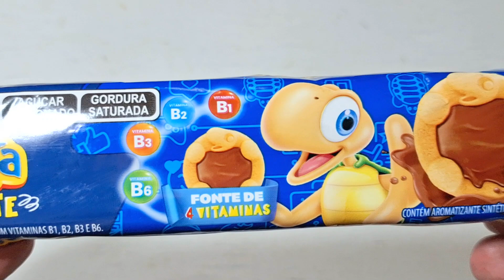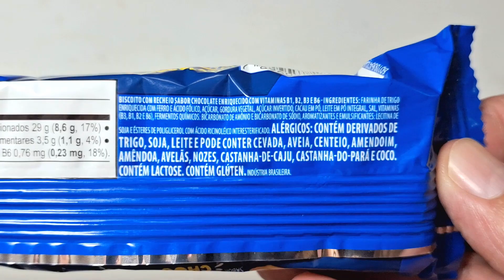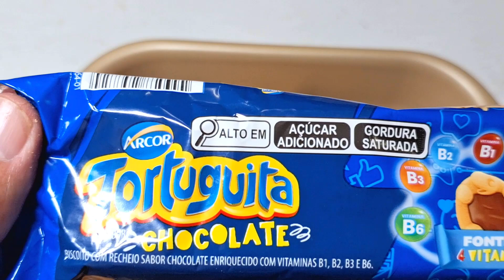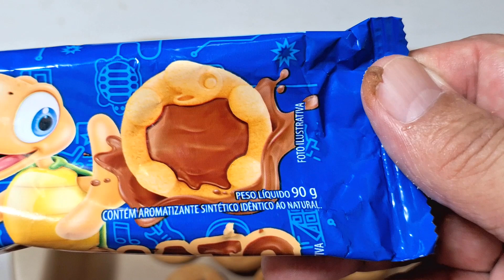👉 ABRINDO BISCOITOS TORTUGUITA SABOR CHOCOLATE COM VITAMINAS B1, B2, B3 E B6 DA ARCOR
Hoje vou abrir a gostosura de Tortuguita sabor chocolate de 90gr com vitaminas B1, B2, B3 e B6

ATENÇÃO:
Todos os produtos exibidos no vídeo são de minha propriedade, adquiridos em supermercados ou em lojas especializadas, não fazem parte de nenhuma publicidade, somente para conhecimento dos visitantes do canal.

O canal não classifica os produtos como; bom ou ruim, doce ou amargo e etc. O canal só exibe os produtos para o seu conhecimento e entretenimento, você sim, pode e deve opinar sobre os mesmos nos COMETÁRIOS.
De Arruda Abrindo Gostosuras é um canal de entretenimento e de terapia para todas as idades, onde mostra bolachas, chocolates, biscoitos e muito mais sendo abertos, assim o espectador pode ver o que tem dentro da embalagem e sua textura e decidir a comprar.